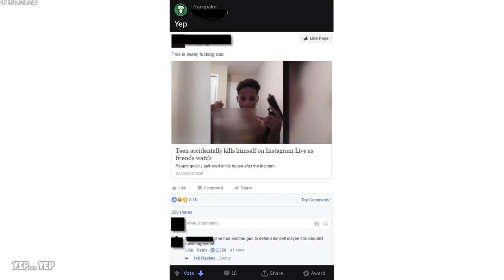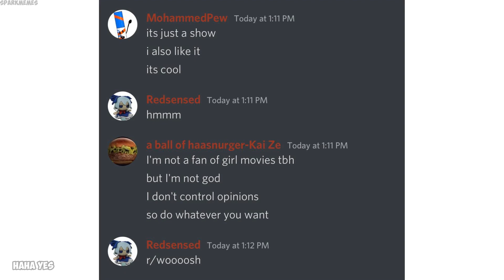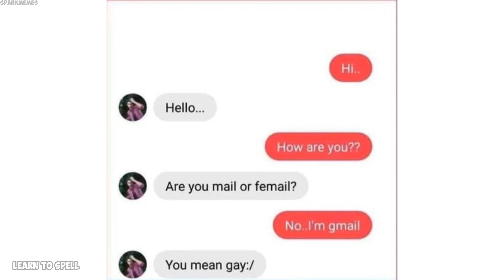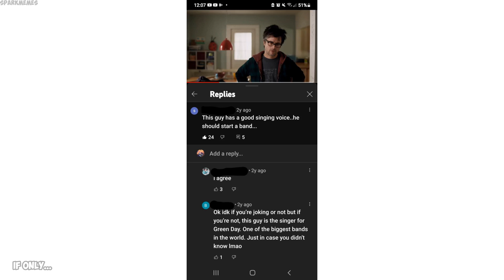Funny r/woooosh moments v925